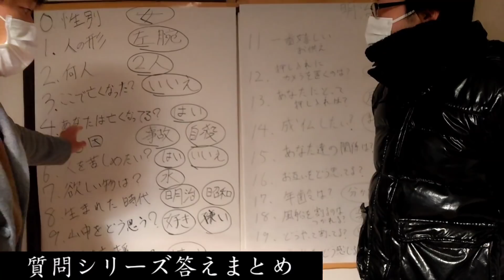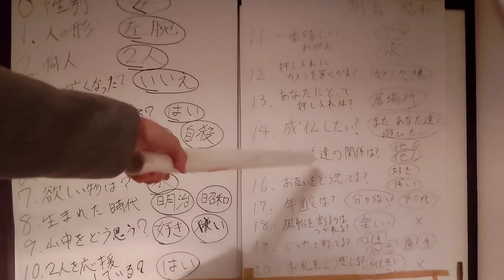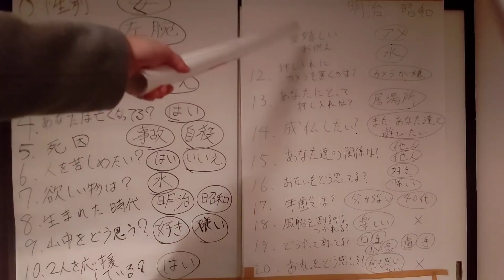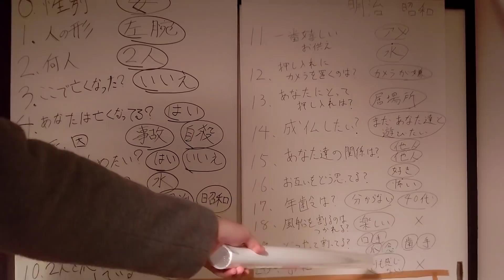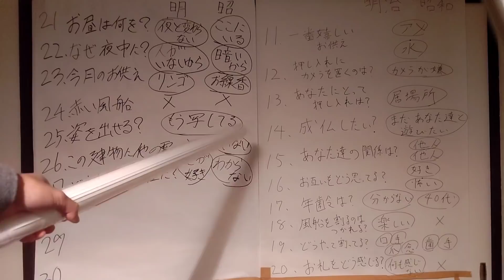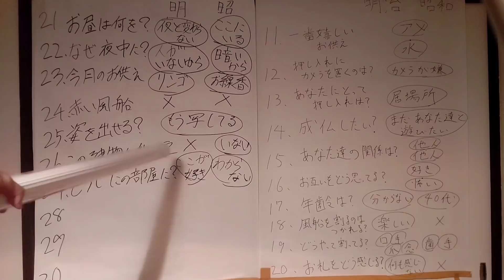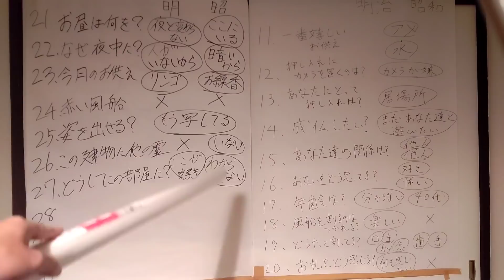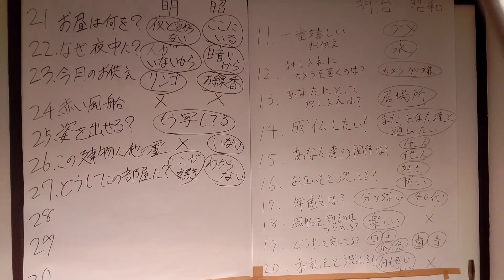【事故物件】今まで答え･まとめながら考察【心霊スポット、ユーチューバー】心霊、住んでみた、ガチ、１週間、心霊現象、廃墟、心霊映像、怪奇現象、日常、オカルト、番組、怖い、動画、映像、ほん怖、幽霊、怪談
今回は風船で質問シリーズの答えを
まとめ
簡単に解説です。
新たな真実、歴史、考察が出てくるのでしょうか。

怖い話、怪談、都市伝説、ホラー、ゾッとする話、心霊、怖い動画、モニタリング、アンビリーバボー、アンビリバボー
水曜日のダウンタウン、USOジャパン

■ミヤ
@richdog_miya（twitter）

ガチ、廃墟、橋、ダム、ホテル、神社、トンネル、日記、vlog、恐怖
日常、ガチの、怪奇現象に悩む家、恐怖映像、霊能力者、オカルト、GoPro、アパート、部屋、ガチ、ゾッとする話、ポルターガイスト